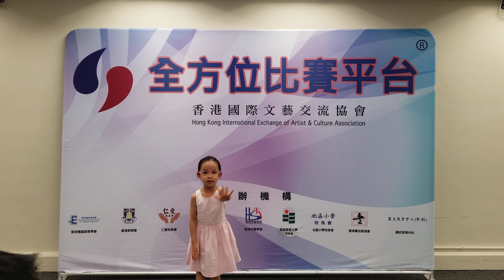2023-06-10 第五十三屆全港聯校朗誦比賽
第五十三屆全港聯校朗誦比賽